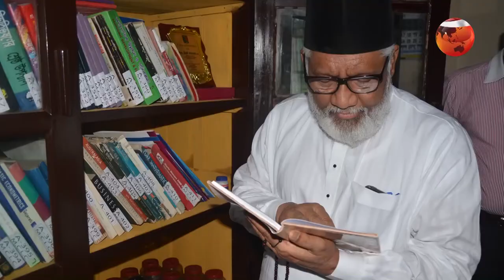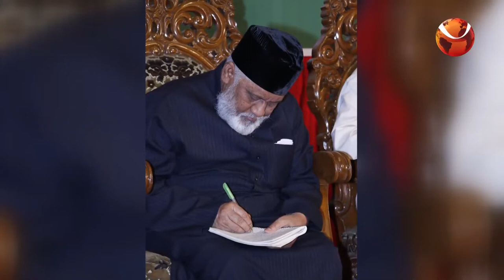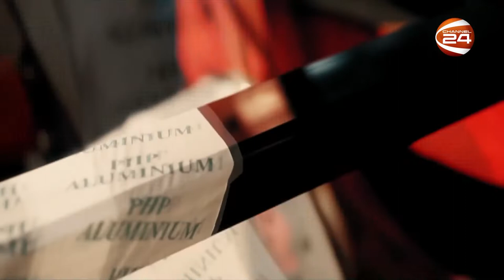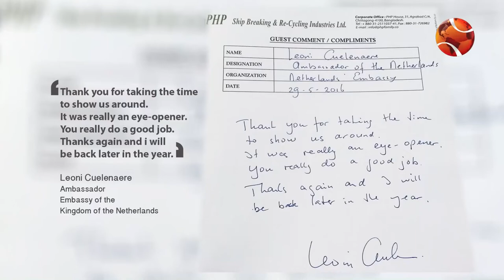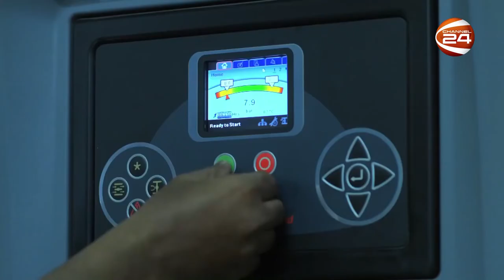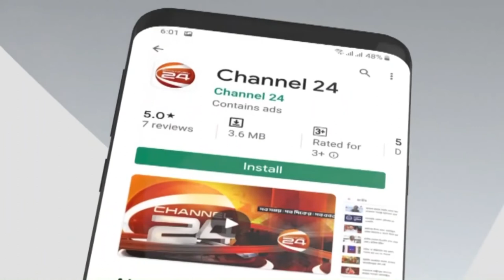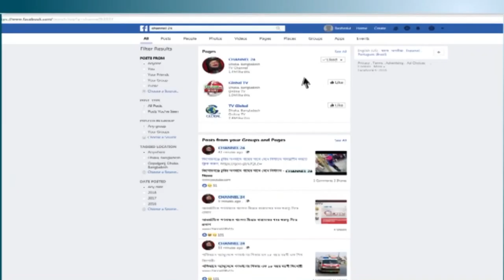Alhaj Sufi Mohammed Mizanur Rahman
What is the secret behind the success of Chairman of PHP Family? Watch the Eid special show on Alhaj Sufi Mohammed Mizanur Rahman one of the living legends of Bangladesh in its 50 years of history.